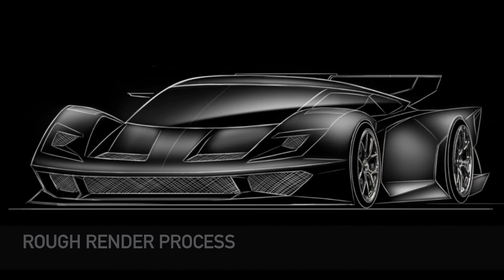G-Project Retro Le Mans Racing Prototype (3) - Concept Car Sketch/Render(汽車概念速寫)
G-Project Retro Le Mans Racing Prototype
Front quarter view - Sketch Rendering
" If in doubt, Sketch out! "
” 如果有疑慮，就畫出來吧 “